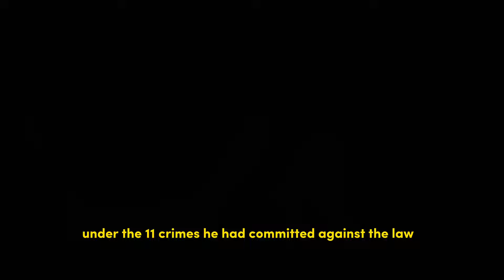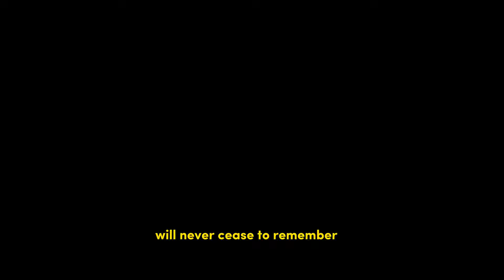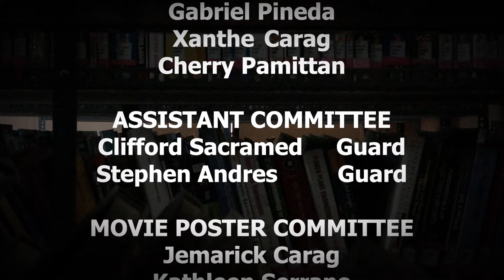His Achilles Heel (SHORT FILM) by St. Leo the Great